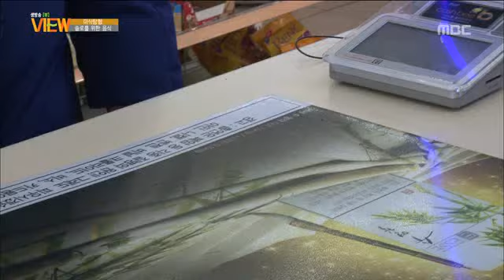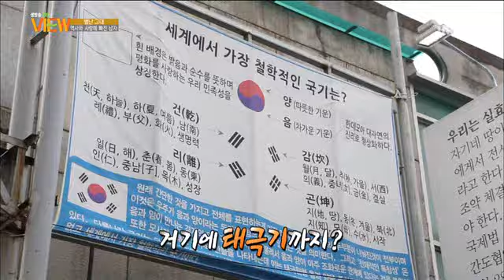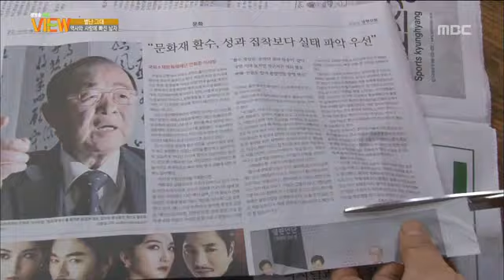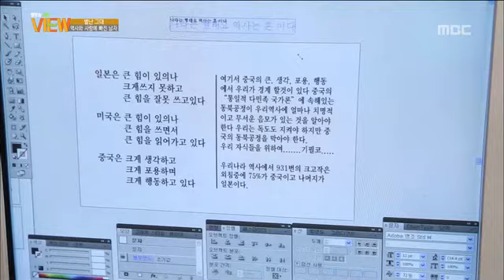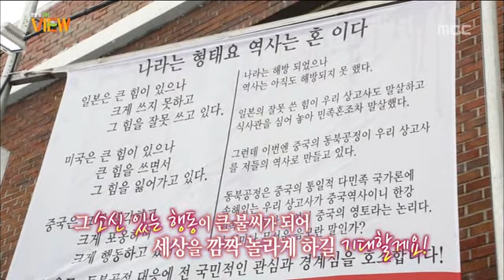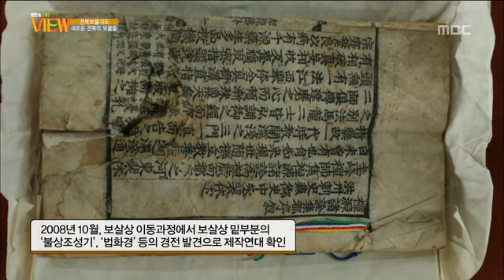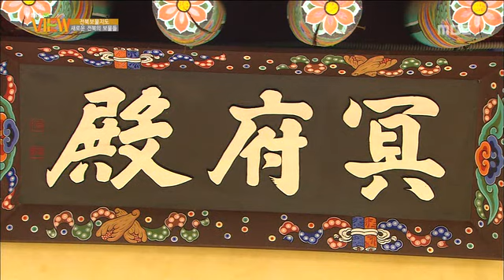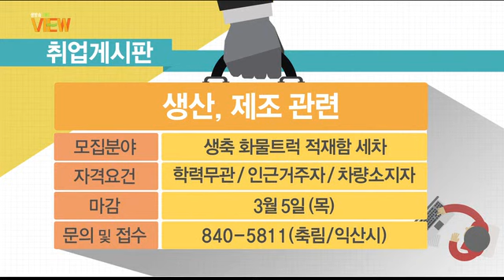전주MBC 2015년 2월 23일 생방송뷰